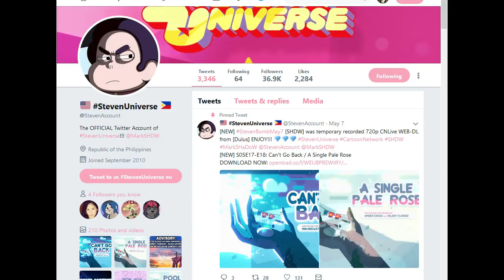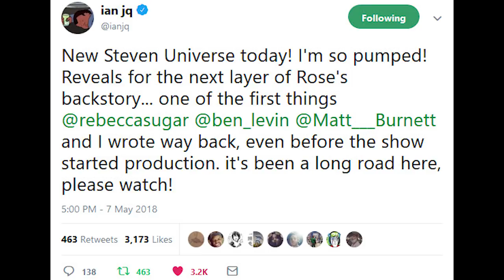IT'S NOT OVER! - Steven Universe A Single Pale Rose Reaction - Blackfoot's Blog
My official response to the recent reveal about Steven and Pink Diamond in "A Single Pale Rose". And that Steven Universe is FAR from over.

Ian jq talks about how the Crewniverse planned the plot twist about Steven and Pink Diamond: